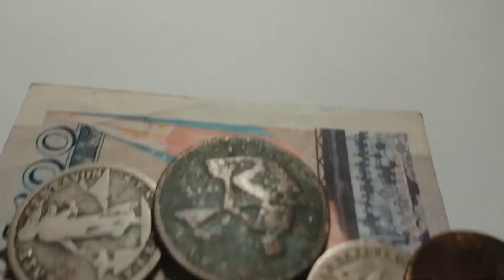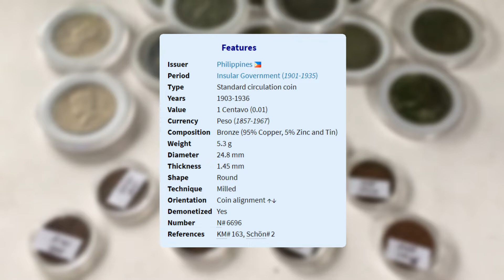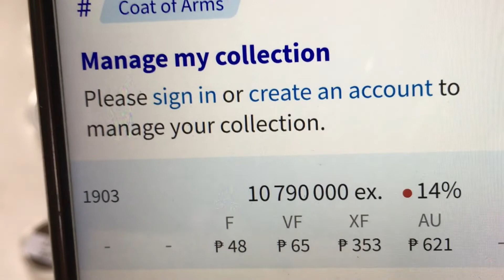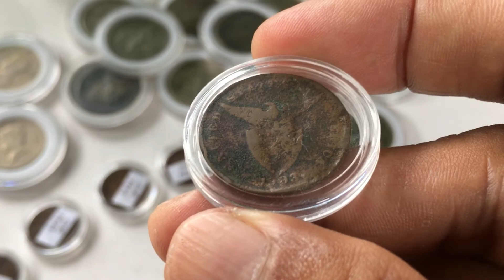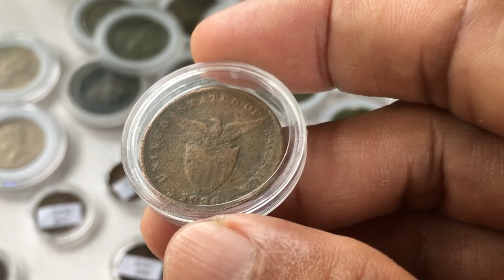1 CENTAVO YEAR 1903 - 1936 (US ADMINISTRATION) COIN FEATURES AND PRICE UPDATE | CNS VLOGS PH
Dios Mabalos! 🙂